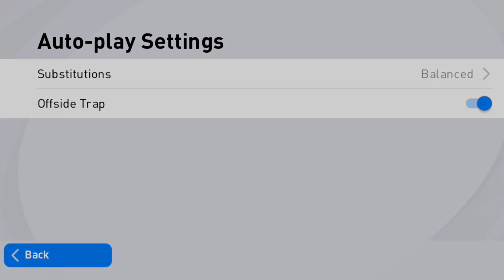How To Win With M. Preuss | Thomas Tuchel Defensive 5212! Best Preset Team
pes2021mobile efootball iconictricks nulldogpes pesmobiletips tipsandtricks null333 how to Null match in Pes 2021 3ATB Managers Pes 2022 Mobile Skills Pes 2022 Mobile Gameplay Pes Mobile Update

When to use AUTO or MANUAL?